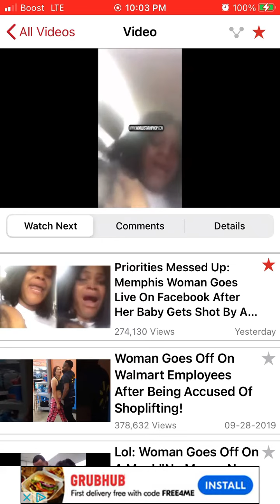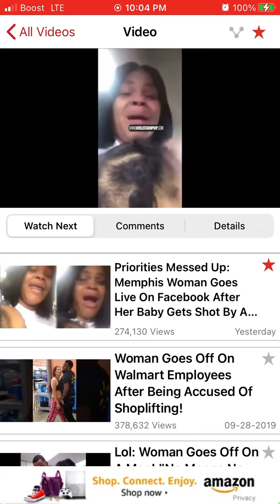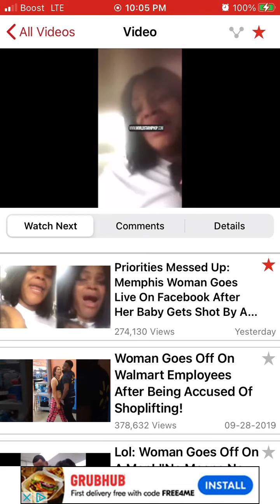Facebook Instead Of God